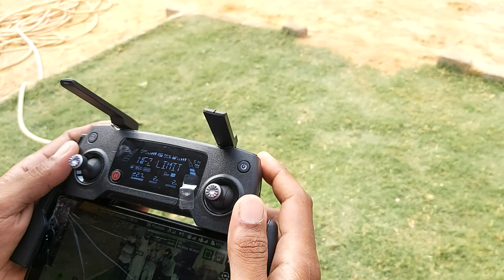Mission 5 Bachre! Vlog & Behind The Scenes of Shooting at Dhakawala Cattle Farm | Bakra Eid 2020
Here is the brief information about the benefits of cattle farming:
The meat of the cows and bulls produces by-product:

Some edible beef cattle by-products are fairly well known such as variety meats. The nutritious value of liver, kidneys, brains, tripe, sweetbreads, and tongue has been acknowledged for quite a while. Other important edible by-products are less well known. Fats yield oleo stock and oleo oil for margarine and shortening. Oleo stearin is  Gelatin produced from bones and skins is used in marshmallows, ice cream, canned meats, and gelatin desserts. Intestines may provide natural sausage casings.

Bones, horns, and hooves also supply important by-products. These include buttons, bone china, piano keys, glues, fertilizer, and gelatin for photographic film, paper, wallpaper, sandpaper, combs, toothbrushes, and violin string.

Medicinal By-Products are things used by your doctor.
More than 100 individual drugs performing such important and varied functions as helping to make childbirth safer, settling an upset stomach, preventing blood clots in the circulatory system, controlling anemia, relieving some symptoms of hay fever and asthma, and helping babies digest milk include beef by-products. Insulin is perhaps the best-known pharmaceutical derived from cattle. There are 5 million diabetic people in the United States, and 1.25 million of them require insulin daily. It takes the pancreases from 26 cattle to provide enough insulin to keep one diabetic person alive for a year.

Through genetic engineering techniques and research developments, many of the drugs produced from cattle are now being chemically produced in a laboratory, often less expensively than recovery from animal organs.

We record our videos casually by iPhone 7 plus in High Quality of 1920 x 1080 Full HD dimensions and sometimes with Canon EOS 1200D. We record our audio with Boya BYM1 microphone to produce high audio quality and then in post production I edit it in Adobe Premiere Pro CC 2019 with some color grading of cool cinematic LUTS, I also use some intros those were created in After Effects and sound effects work was done in Sony Vegas Pro 13. Once video was rendered, finally I convert it in Wondershare Video Converter Ultimate.